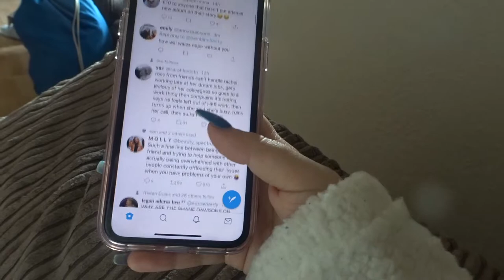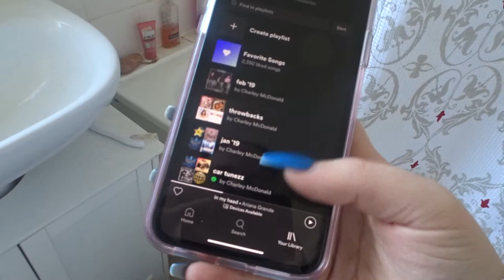date night & cocktails 🍕🍹 weekly #2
this was meant to go up like three weeks ago soz bbys, here it is anyway hope u enjoy x